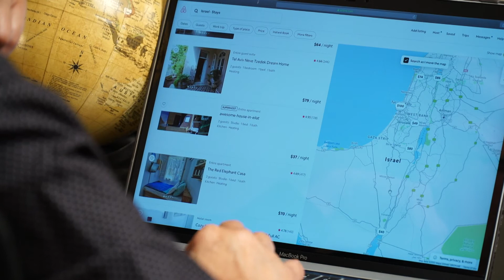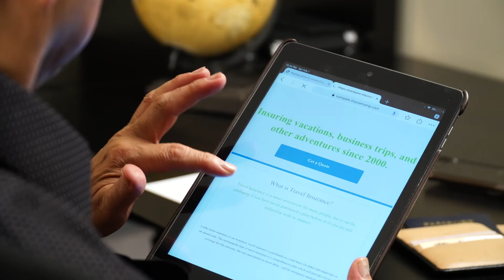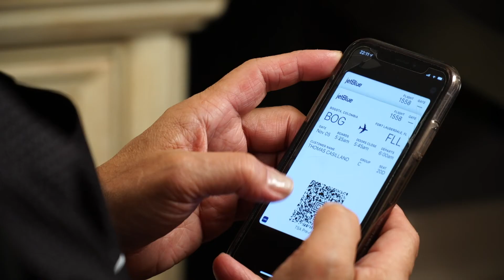Travails of Traveling by Air - Interview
Suggestions when traveling by air.